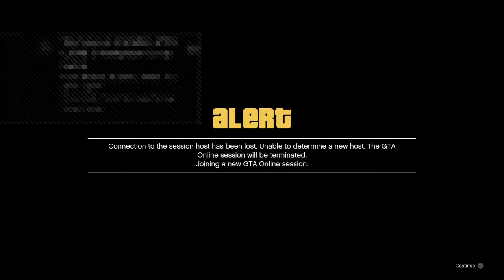Gta rp sandy